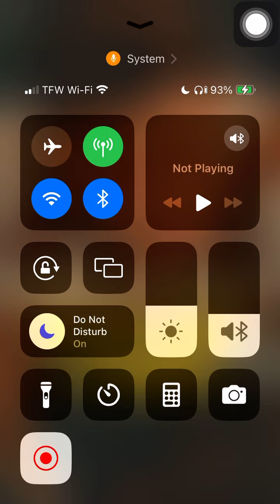UNCHARTED IS GETTING A SEQUEL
Heemz Gaming

May you guys enjoy the video! If you guys have any requests on what my next video should be, let me know in the comments, & if you guys enjoyed the video, Also, in order to stay updated on when I drop my new content be sure you guys hit the Like and Suscribe Buttons!